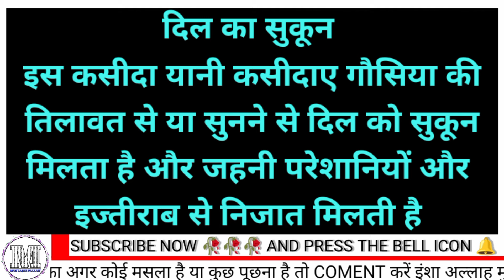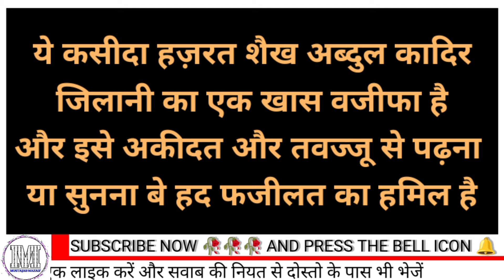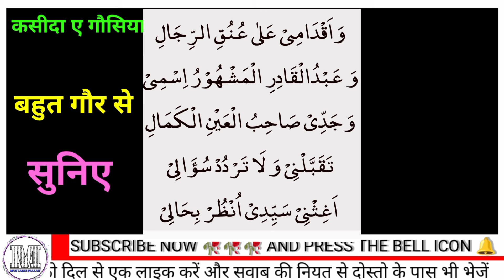Qaseeda e gausiya | कसीदए गौसिया पढ़ने और सुनने के फायदे | qasidaye gausiya padhne aur sunne ke fyde